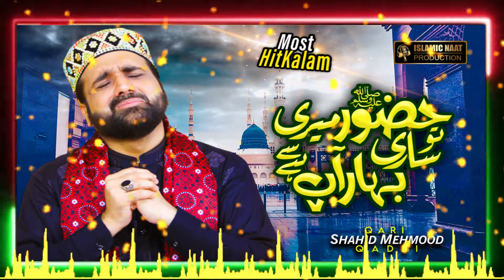Heart Touching kalam 2022 | Hazoor Meri To Sari Bahar AP Sy Hai | Qari Shahid Mahmood Qadri | INP